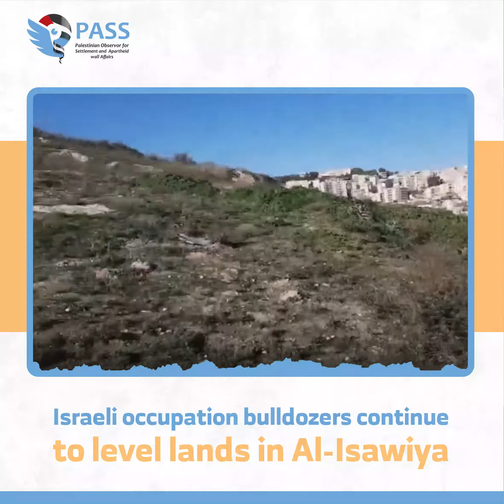Israeli occupation bulldozers continue to level lands in Al-Isawiya